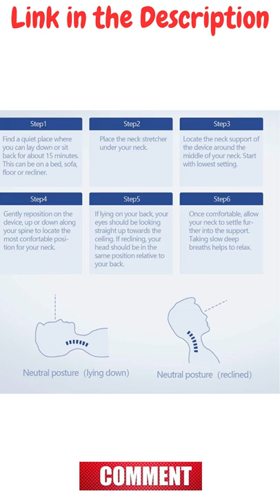Neck Stretcher for Neck Pain Relief, Upper Back and Shoulder Relaxer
About = Neck Stretches for Neck Pain Relief, Upper Back and Shoulder Relaxer for Muscle Relax and Spine Alignment, Cervical Traction Device Adjustable 4 Level (Green)

⏩⏩ Your Soul Reading Reveals The Path That Your Soul Is On At This Point In Your Life

Thanks for tuning in to our relaxing meditation music! Introduce yourself to the Relaxation & Meditation in the comments and let us know where in the world you’re listening from. Enjoy! Love, Margie.

✅✅ Related Searches ✅✅

1) Free relaxation music,
2) Free relaxation music for stress relief and healing,
3) Free relaxation music for sleep,
4) Fire burning relaxation music,
5) Fireplace relaxation music,
6) Relaxation music for kids,
7) Relaxation music for dogs,
8) Relaxation music for studying,
9) Relaxation music for stress relief and healing
10) Relaxation music for anxiety,